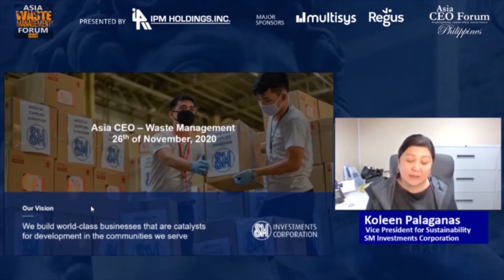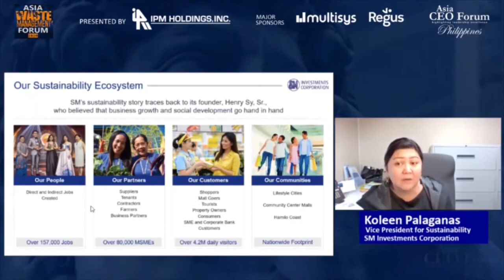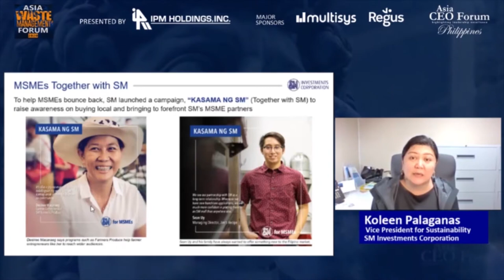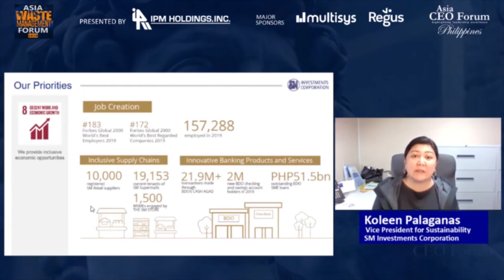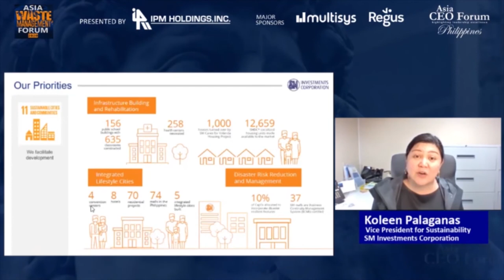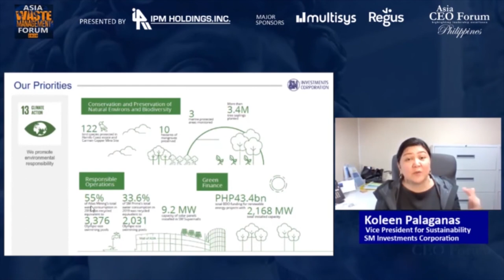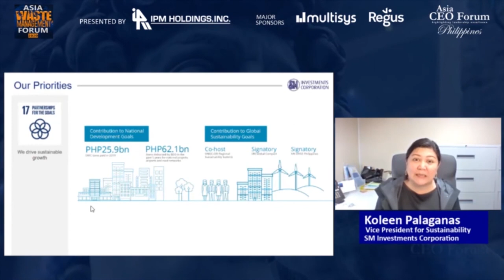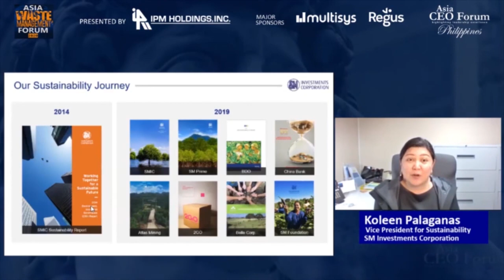ASIA WASTE MANAGEMENT FORUM 2020 | Koleen Palaganas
Asia Waste Management Forum 2020 Presented by IPM Holdings with Major Sponsors Multisys Technologies and Regus | Spaces.

Koleen Palaganas
Vice President, Sustainability, SM Investments Corporation

PRESENTER: Koleen was awarded Asia’s Top Sustainability Superwomen 2019 in Singapore, by CSR Works. She is a Board Member of ChildHope Philippines, Founder of SustainablePH, a Christian volunteer organization that promotes sustainability.